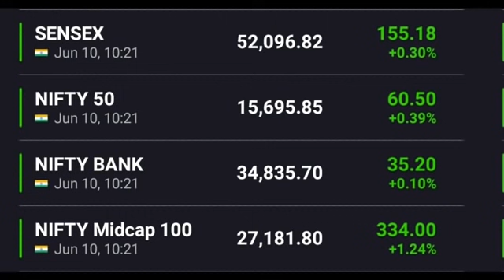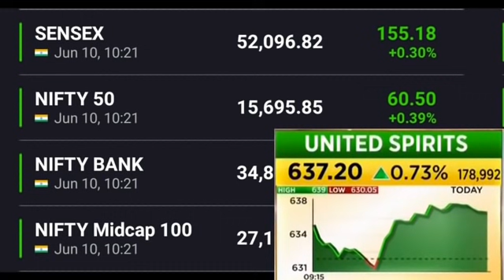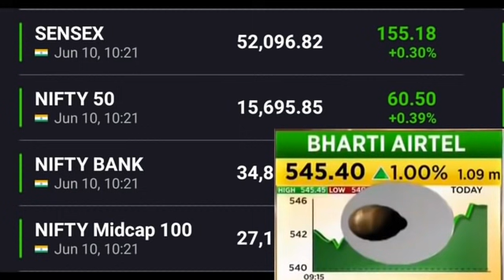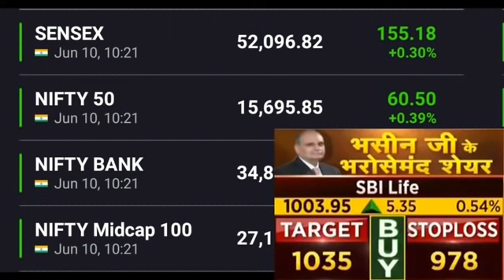भसीन जी का पोर्टफोलियो सारा पैसा 5 शेयर में लगा दो भाव कई गुना होगा ??